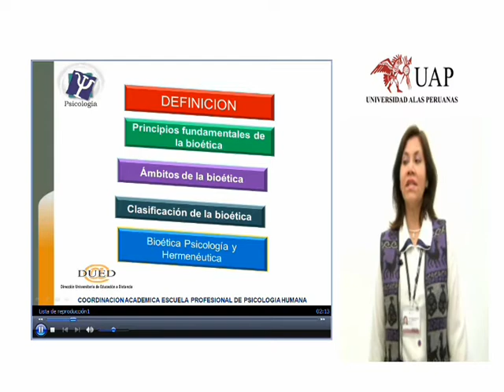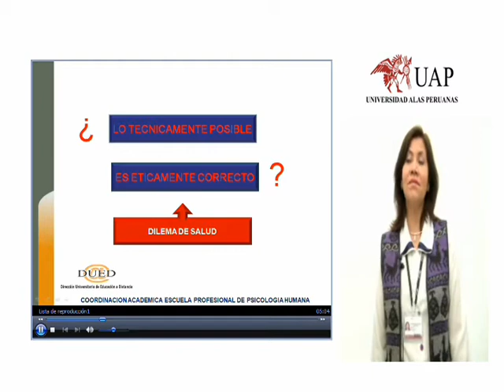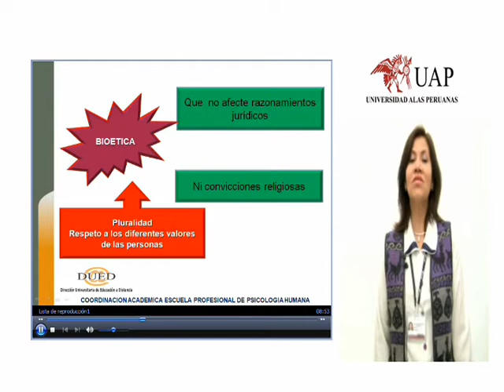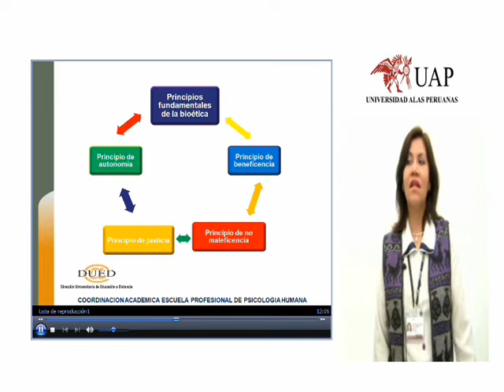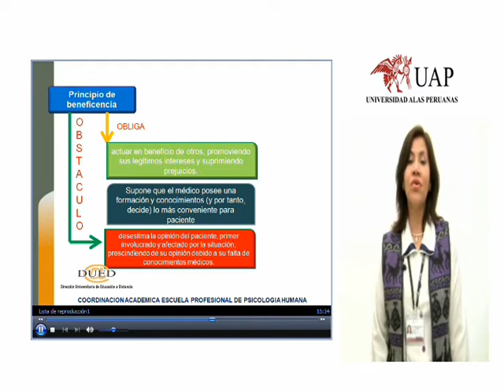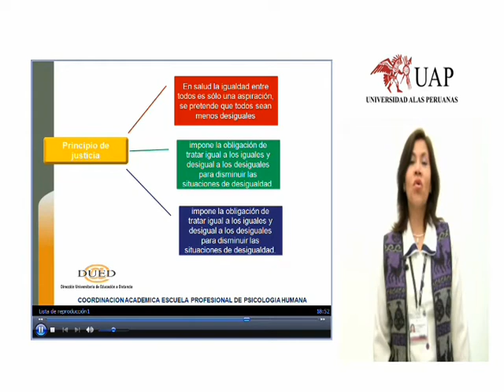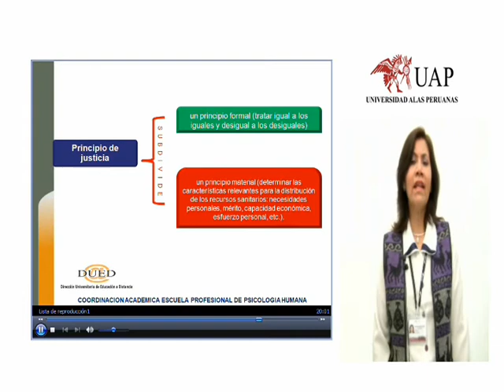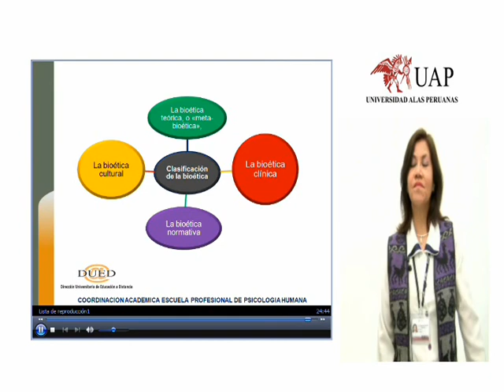WEB Dra. Frida - BIOÉTICA.wmv